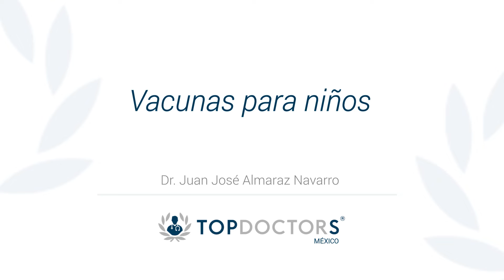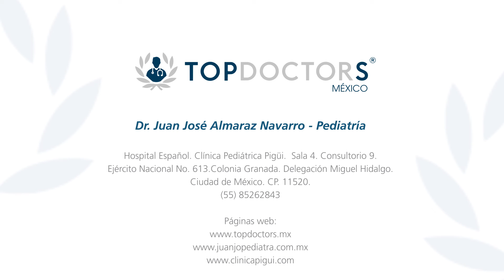Vacunas para niños ¿Cuáles son los posibles efectos secundarios?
Conoce si existe algún tipo de reacción o reacciones secundarias en los niños al aplicar vacunas, a través del Dr. Juan José Almaraz Navarro, destacado pediatra y miembro de top doctors

La función principal de la vacuna para bebés o vacunas infantiles es interactuar con el sistema inmune de los niños, con el objetivo de imitar lo que sucedería en el momento de tener contacto con un germen, virus o bacteria en el organismo y deben ser prescritas por un pediatra experto.

Las vacunas tienen como función principal crear anticuerpos para simular la función inmunológica. De esta manera, el niño evitará sufrir la enfermedad, sus posibles consecuencias o complicaciones, ya que tiene administrada dentro de su cuerpo una sustancia que está previamente preparada.

Los riesgos de administrar una vacuna es que se introduce al sistema inmune del niño una sustancia extraña, lo cual puede desencadenar una reacción diferente en el cuerpo. Sin embargo, esto es benéfico pues se están creando los anticuerpos sin padecer la enfermedad.

Las reacciones son dolor y enrojecimiento, así como un poquito de inflamación en el sitio de aplicación de la vacuna.

0:14 ¿Cuáles son los posibles efectos secundarios?

Para encontrar a los mejores médicos especialistas en vacunas infantiles visite